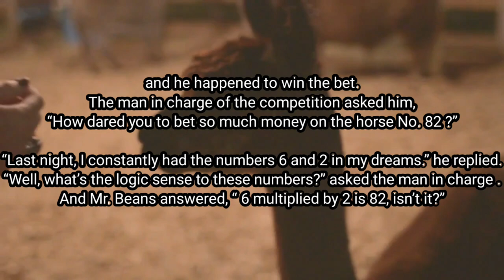,rare jokes: Mr. Baines short and very funny story\ Last night I was constantly dreaming that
rare jokes: Very interesting story of Mr. Baines Between Horses

Welcome to Rare Jokes Channel )
(Fun, Happiness and Surprise. You can read and listen to the best jokes with us.)
 We hope we have been able to bring laughter to your lips. Thank you for supporting us and sending it to your friends